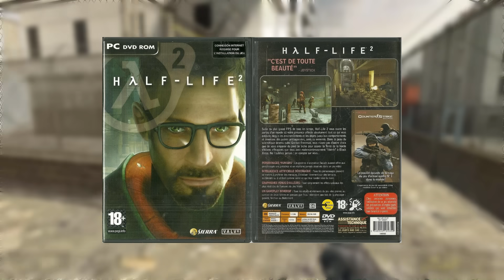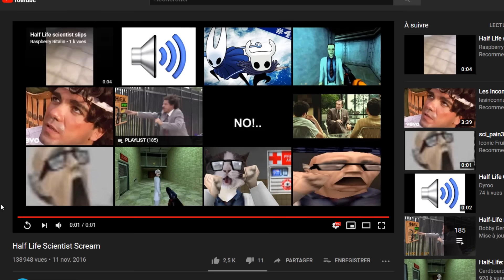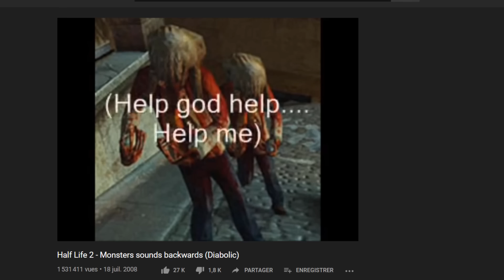TEST EN CARTON #71 - Half-Life 2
Quasiment 2 ans après la sortie du TEC sur Half-Life 1, voici celui sur Half-Life 2. C'est si beau.

Conditions de test : version PC classique.

Musiques utilisées par ordre d'apparition :

- Banjo-Kazooie - Mumbo's Mountain
- Half-Life 2 - Tracking Device
- Pokémon XD - Dr. Kaminko's Manor
- Animal Crossing City Folk - Title
- Pokémon XD - Theme of Suspense
- Xenoblade Chronicles - Crisis
- La première musique qui signe le retour de Colonel Reye..
- Half-Life - "Bweah" du scientifique
- Donkey Kong (NES) - Stage Theme
- Rayman 3 - Funkyboard
- Mario Kart Wii - Ghost Race / Waiting to Join
- Paper Mario : The Thousand-Year Door - Sadness and Happiness
- La musique de merde de Dora
- Sonic Adventure - Open Your Heart
- Xenoblade Chronicles - Engage the Enemy
- L'écho
- Half-Life 2 - Apprehension And Evasion
- Super Mario RPG - Victory

Gameplay :

Gameplay de Half-Life 2 par moi-même.

Gameplay de Half-Life 1 par moi-même.